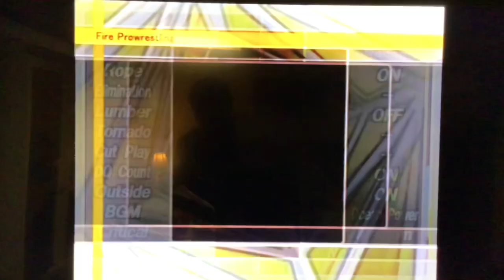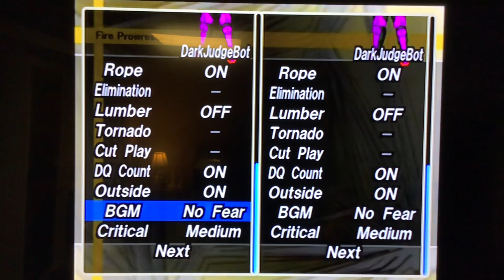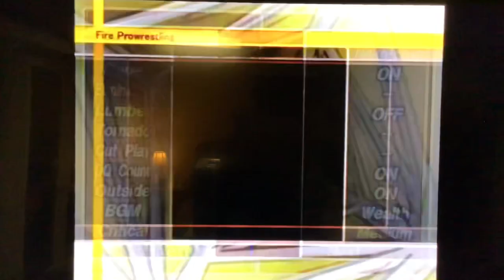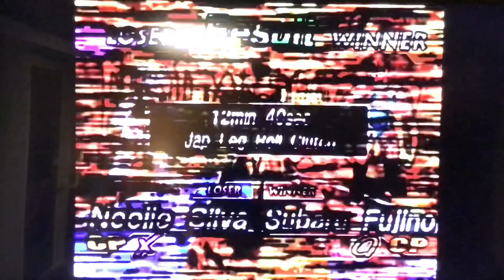DGP IGNITE 1: The Journey Begins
Dragoness Gate Promotions first episode!

MATCH CARD

Asuna Yuuki vs Pan

League of Brutes (Yamamoto/Hornet) vs Amazons (Pink/Link)

Ruka Sarashina vs Mami Nanami

Towa Higurashi vs Labilia Christy

Noelle Silva vs Subaru Fujino

MATCH 6 Unlimited/1
ENTER THE DEATH GATE!
Mirai Kuriyama vs Jackie Quilt

Elizabeth Ronson vs CoCo Hearts